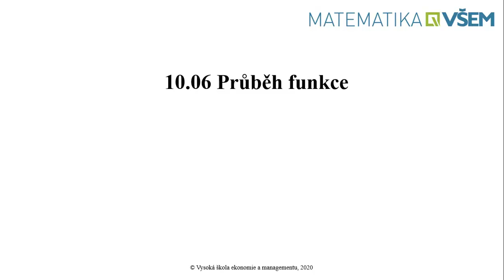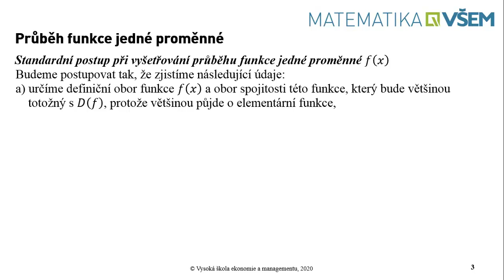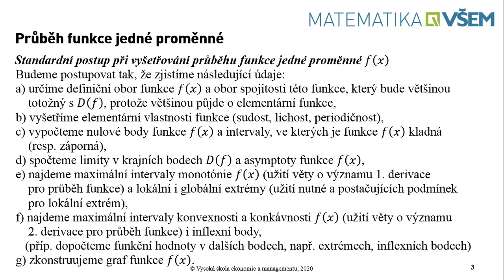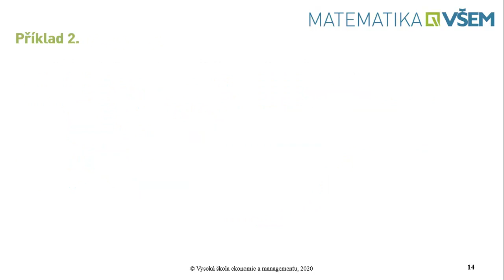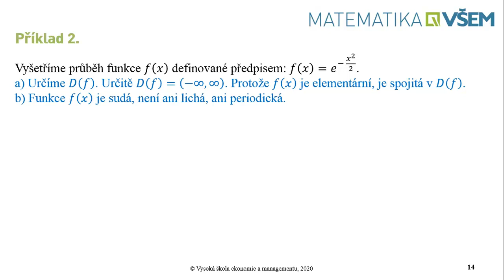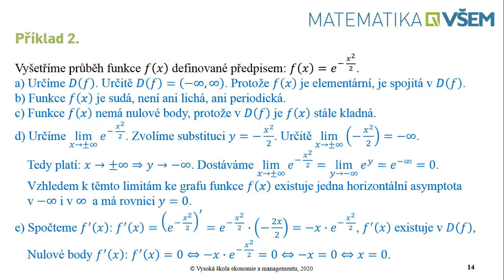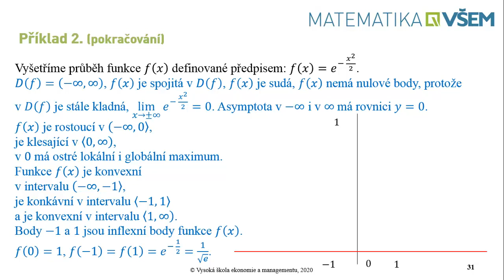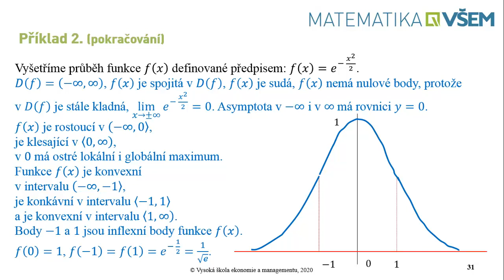10.06 Průběh funkce